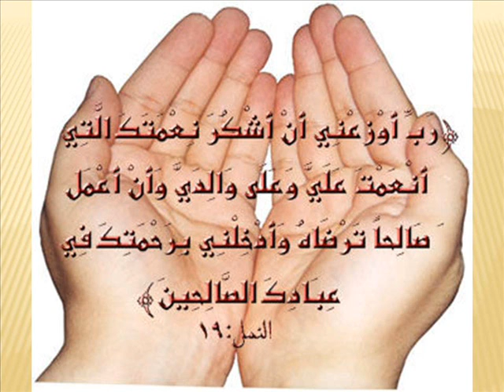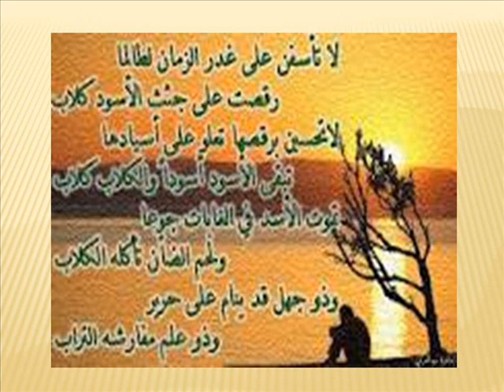اذكر الله Dr G E Ibrahim